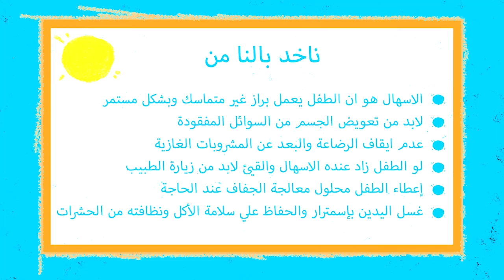Vomting and Diehera